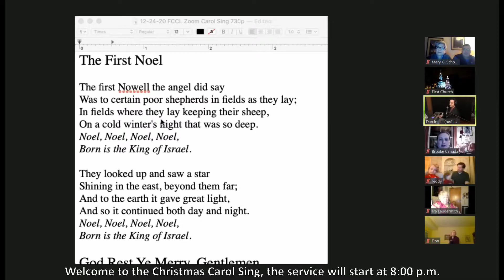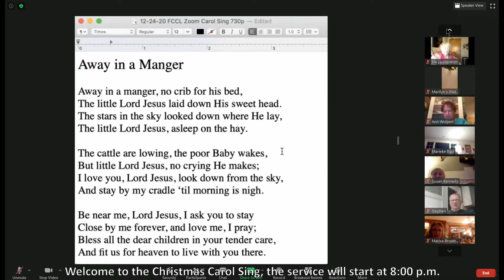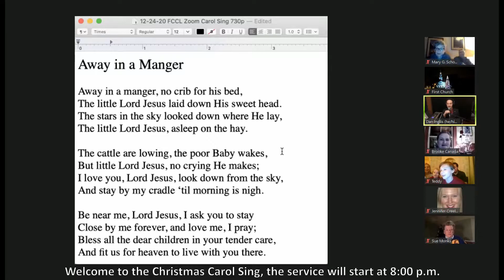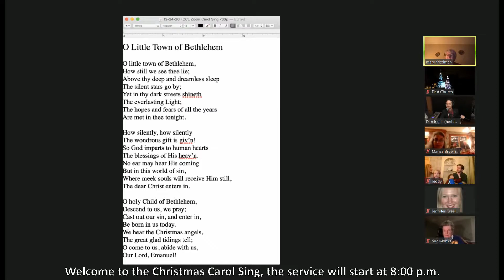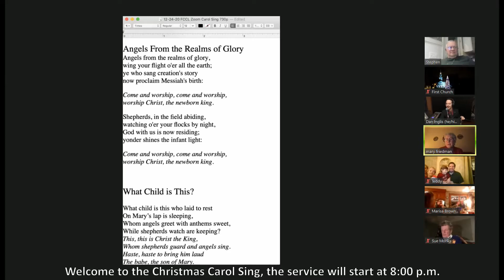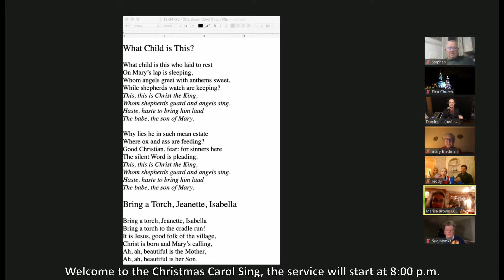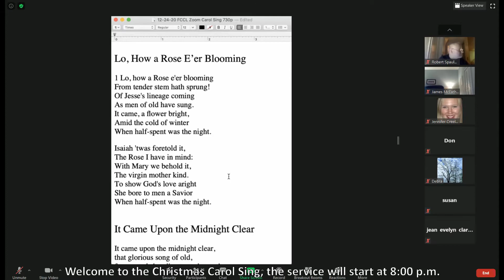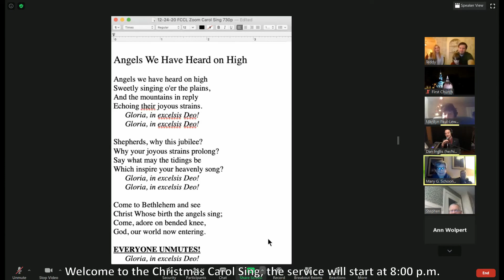December 24, 2020 Zoom Carol Sing Along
Recorded Christmas Eve 2020